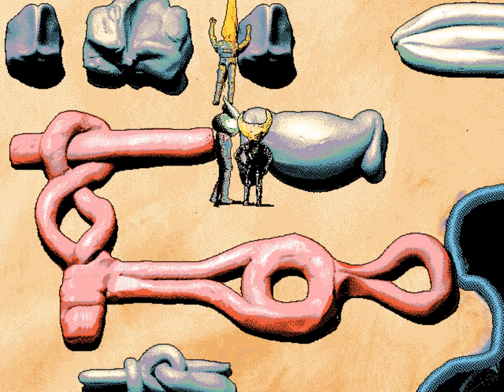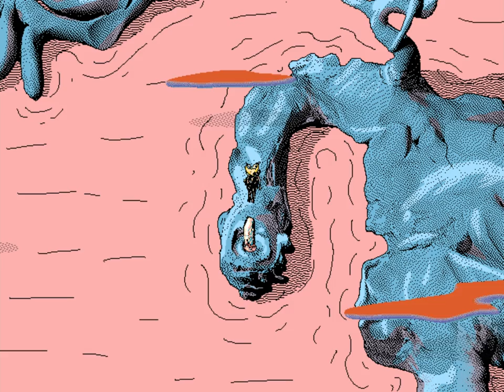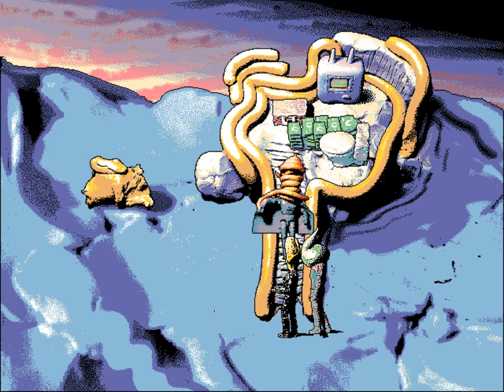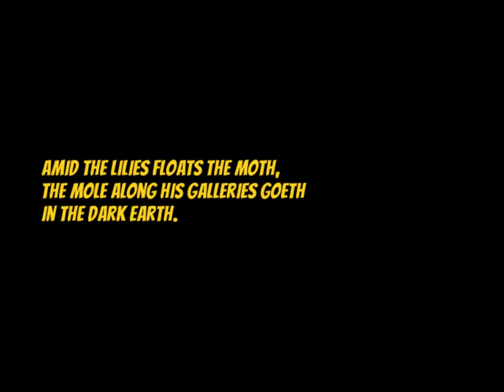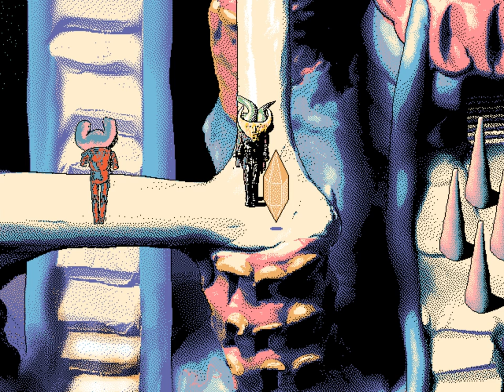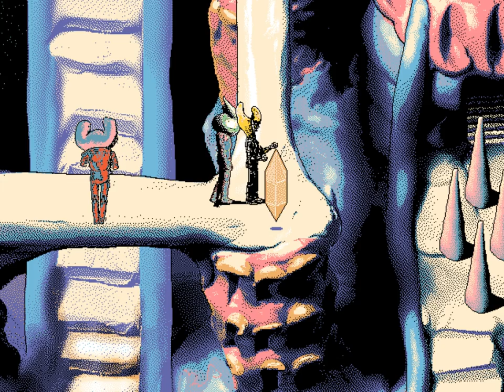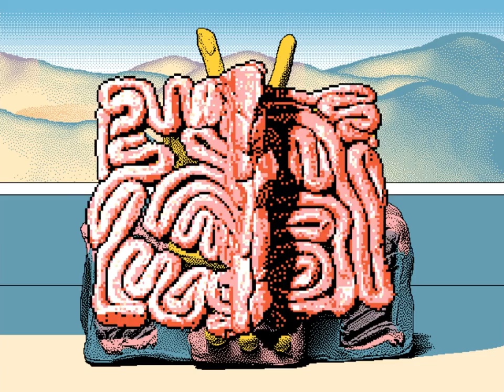Hylics (Ep. 2 - Dedusmuln Joins the Party)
Welcome to my playthrough of Hylics, a strange game by Mason Lindroth with light JRPG elements.